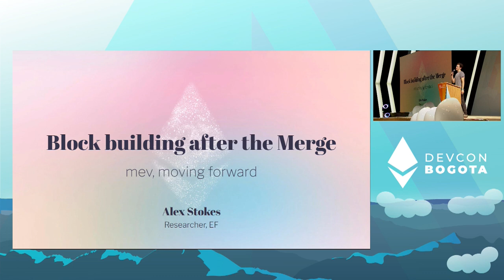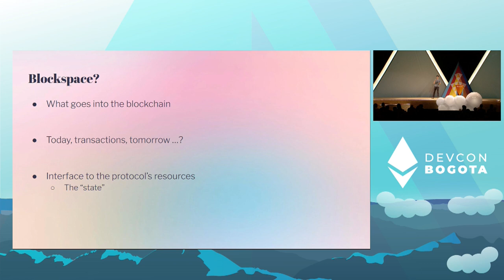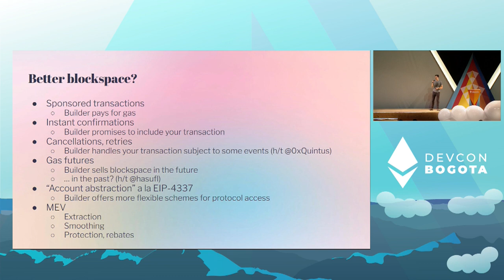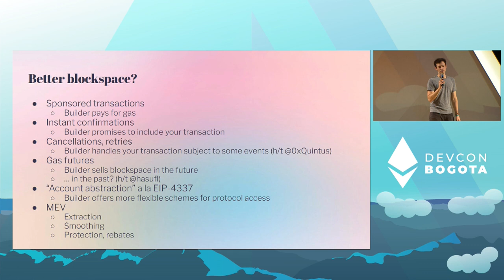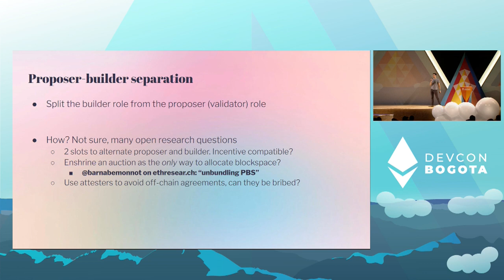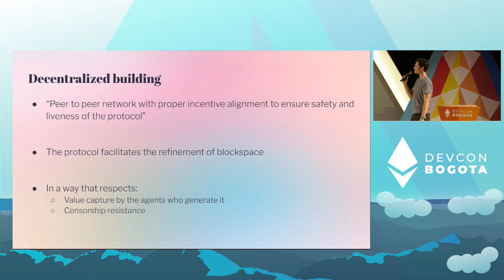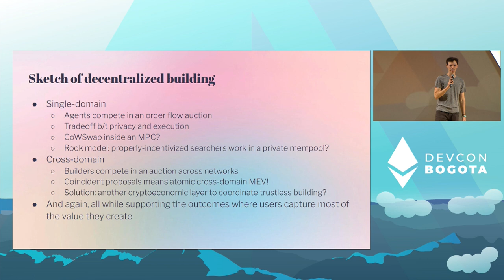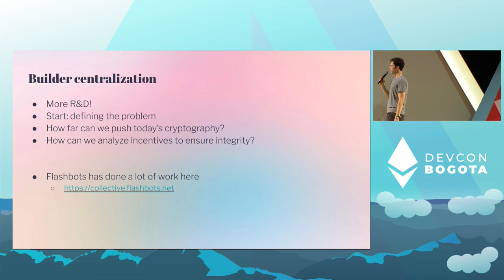Block building after the Merge by Alex Stokes | Devcon Bogotá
We are seeing the emergence of a specialized role on the Ethereum network dedicated to assembling the contents of each block as the ecosystem grows and the impact of "maximum extractable value" (MEV) becomes clear. This talk investigates block building after the Merge and what considerations the move to proof-of-stake brings to the process along with what norms we should strive for to avoid dangerous centralization pressures while maximizing validator profits.

Speaker(s): Alex Stokes
Skill level: Intermediate
Track: Cryptoeconomics